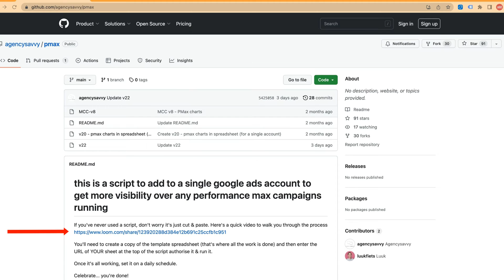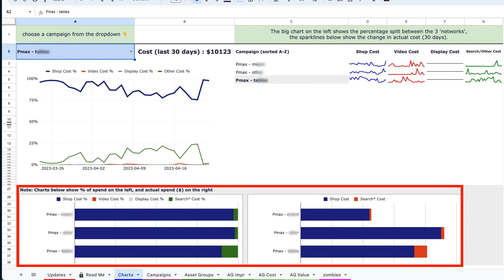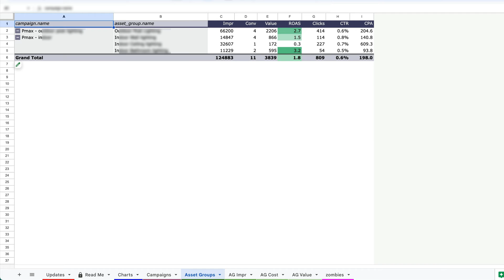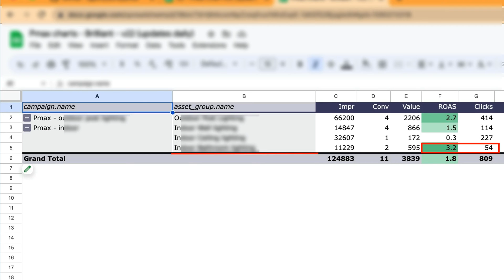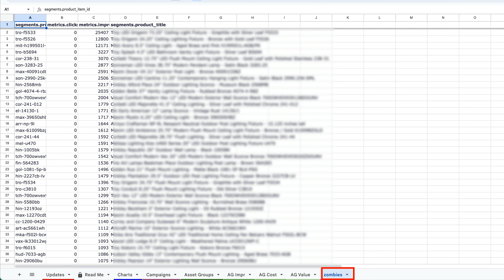Free script reveals Performance Max costs by channel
How to use the Performance Max script from AgencySavvy.

0:00 Intro
0:50 The tool to view hidden Performance Max data
1:04 Reports generated by the tool
1:11 The Charts report
1:46 The Campaigns report
2:57 The Asset Groups report
3:24 More asset group reports
3:53 The Zombies report